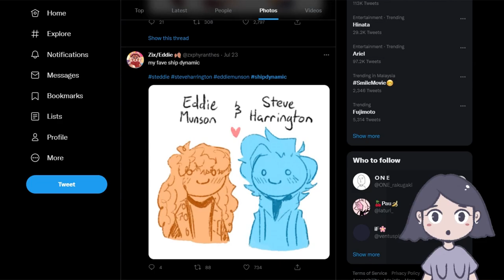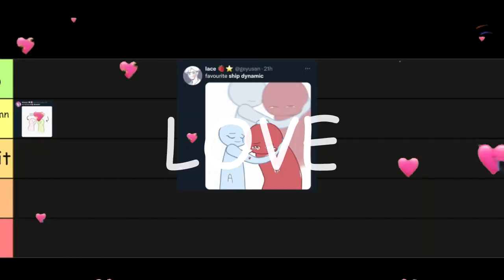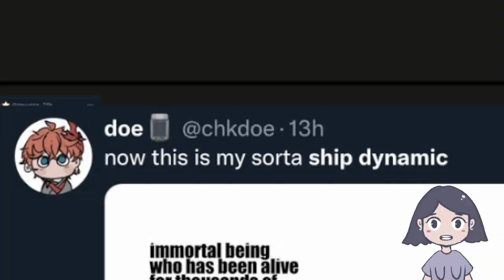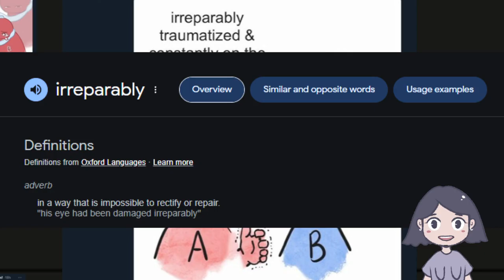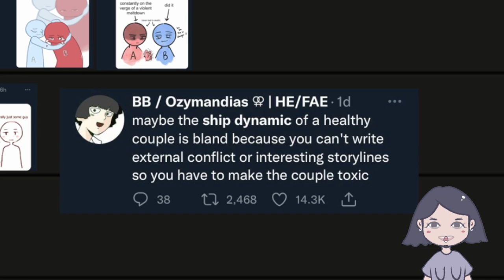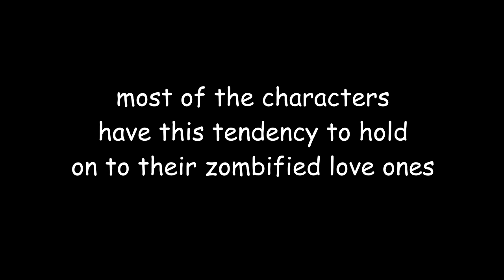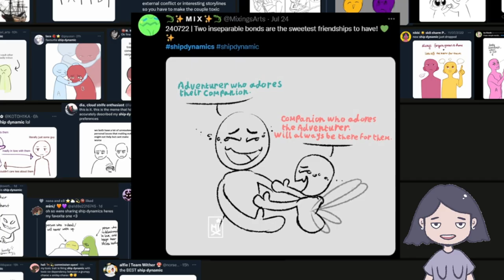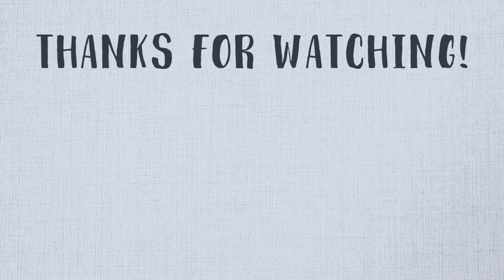ranking twitter ship dynamics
this was a really fun video to make, let me know your favorite ship dynamics and if you would like to see more videos like this :))